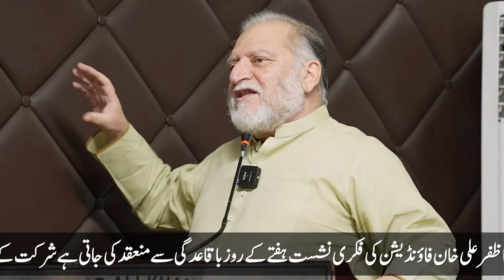تصورِ وطن | ترانے کے احترام میں کھڑا ہونا | اوریا مقبول جان ڈاکٹر اسرار اقبال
وطن سے محبت اوراقبال کا تصورِ وطن
قومی ترانے یاکسی کے احترام میں کھڑا ہونا؟
رسول اللہ ﷺسے منسوب غلط روایت
اوریا مقبول جان نے واضح کر دیا